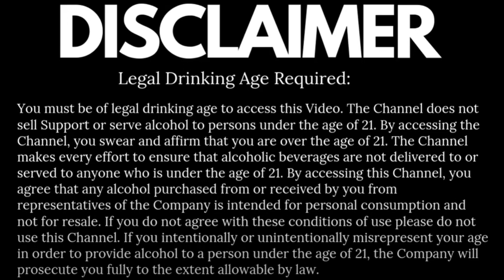What makes Gurkha Bourbon unique?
Making bourbon dates to the late 18th century and is an exclusively American spirit renowned for its excellence and workmanship. Bourbon has a distinct flavour from other whiskies like Scotch, Irish, Canadian, or Tennessee whiskey due to its strict and high standards. Bourbon must be produced mostly from corn and in the United States. This distinguishes bourbon from all other types of whiskey. Additionally, used barrels are never used to keep bourbon. Bourbon is slowly aged in new oak barrels, developing a deep caramel hue and complex flavours as it ages. Never are artificial colours or additives used. Keep in mind that while all whiskeys are whiskeys, not all whiskeys are whiskeys.

Versatility

Gurkha Bourbon can be enjoyed in a variety of ways due to its smooth yet rich flavour. Both experts and novice drinkers can appreciate the approachable flavour. While bourbon tastes fantastic alone or over ice, the complexity of flavours also creates fantastic creative cocktails and timeless concoctions like the Manhattan and the Old Fashioned.

Drinkability

Compared to other whiskies, Gurkha bourbon is smoother and more palatable. It naturally has the flavours of vanilla, oak, fruit, spice, and honey. Bourbon is simple to enjoy because of its delicate, rich, but not overwhelming depth of flavour.